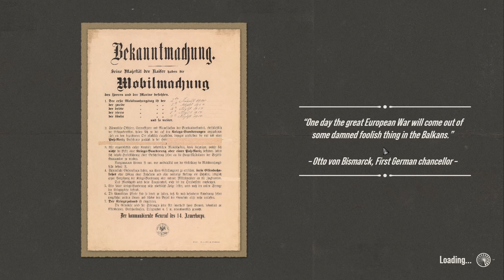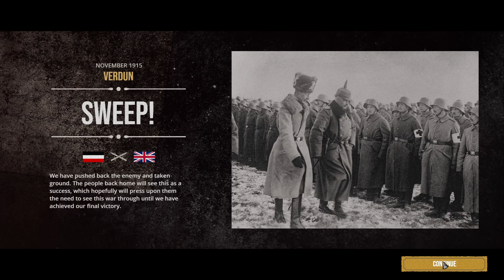The Great War Western Front - A wise man! Elite Challenge Campaign #19